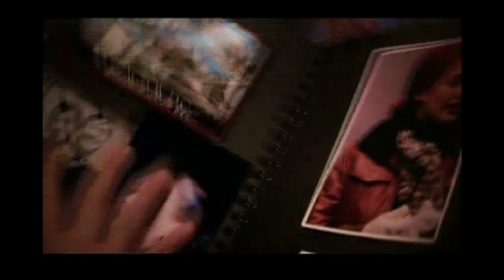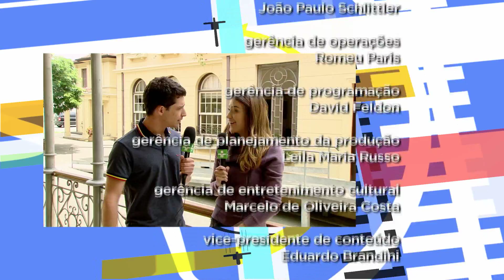Não há marcas que o tempo não apague - Pé na Rua - 30-11-2012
A nossa dica de hoje é o filme O Brilho Eterno de Uma Mente Sem Lembranças, dirigido por Michel Gondry, com Jim Carrey e Kate Winslet.
No quadro Qual é a Sua?, Paula Vilhena conversa com a Gerente de Visual Merchandising da Cavalera, Carolina Marques.